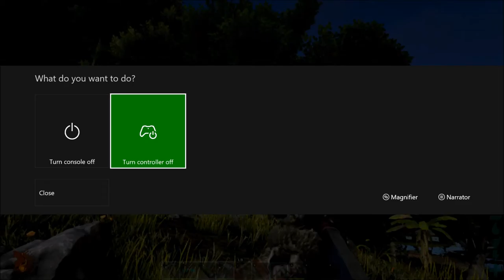ARK Survival Evolved Xbox One - Let's Play Ep.1 - The Setup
The starting setup!